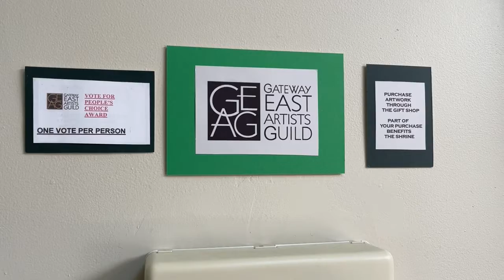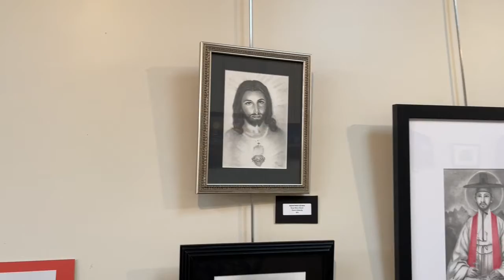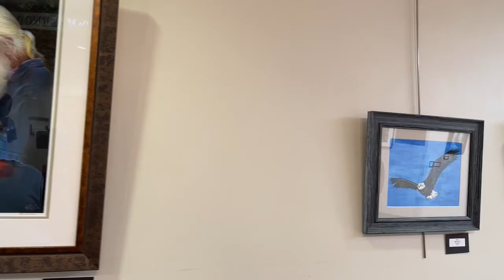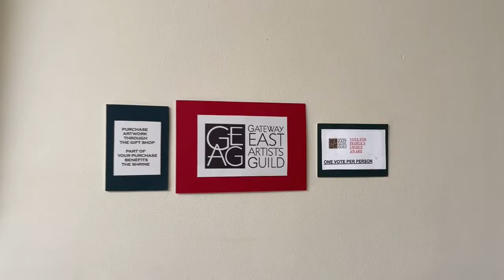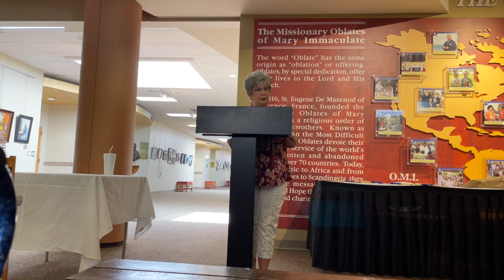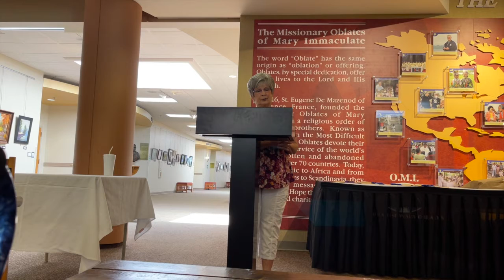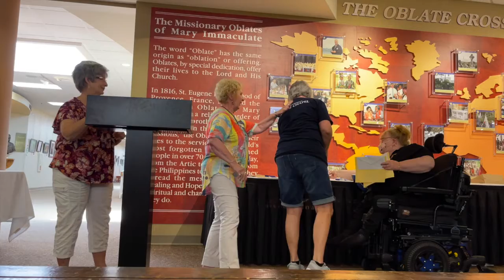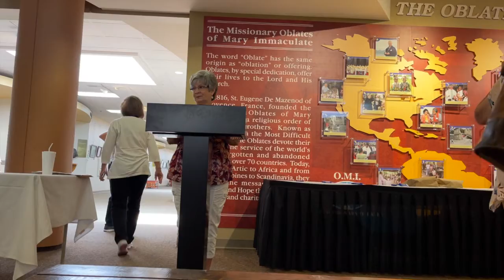2021 Gateway To Arts Show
Gateway East Artists Guild
2021 Gateway To Arts Show
Our Lady of the Snows Shrine